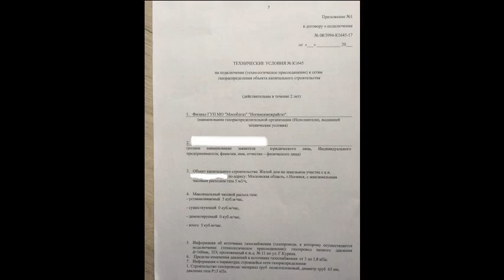Участок в Черте Города Ногинск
Продам Участок в Черте Города Ногинск 7, 5 соток, участок ровный сухой, правильной формы ИЖС, все коммуникации центральные, со всех сторон хорошие соседи, хорошая дорога асфальтированная до участка, Вся инфраструктура рядом.Показ по договоренности.Все документы готовы к сделке.